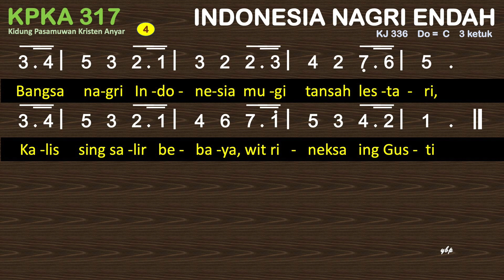KPKA 317 Indonesia Nagri Endah - Kidung Pasamuwan Kristen Anyar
KPKA 317 INDONESIA NAGRI ENDAH
1
Indonesia nagri endah, peparinging Yehuwah;
mila kula dongakaken, mrih raharja wah tentrem
2
Allah yeku kang ngayomi bangsa dalah negari;
ing sisah tanapi bingah, mung Pangeran sinembah
3
Kabegjan wah kaluberan mung krana sihing Gusti
bebener lan kaadilan tansah kedah denudi
4
Bangsa nagri Indonesia mugi tansah lestari,
Kalis sing salir bebaya, wit rineksa ing Gusti